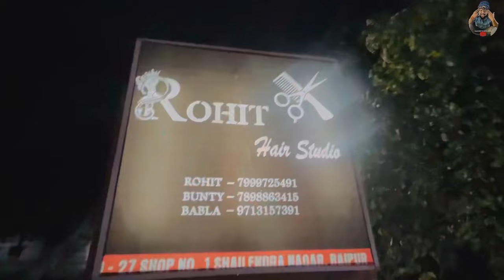Sandeep & sharddha ke Shadi ki tyari vlog-1st ॥Sandeep Sharma॥Sharddha sharma॥Reema sharma॥Teamak47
मोर मयारु संगवारी हो मै आप मन के दोस्त संदीप शर्मा अऊ ये मोर YouTube चैनल sandeepsharmaak47 मै आप मन बर नवा नवा विडीओ लेके आवत रहू त आप मन अपन मया दुलार बनाए रहू आप सब झन ल संदीप शर्मा के ॥जय जोहार॥जय श्री राम॥

धन्यवाद🙏🏼❤️

My Instagram id 👉🏼 @sandeepsharmacgvlog